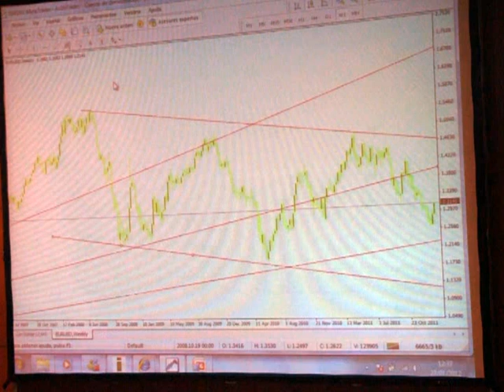"Analisis Técnico de Indices y Divisas" por Eduardo Boliches para Estrategias Tv (3 de 7)